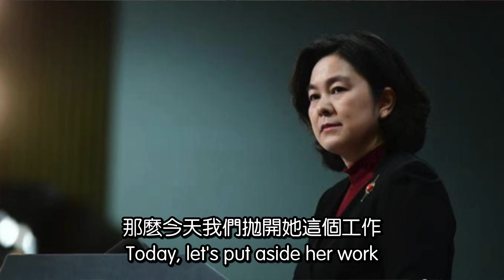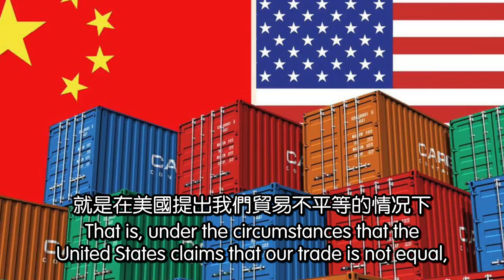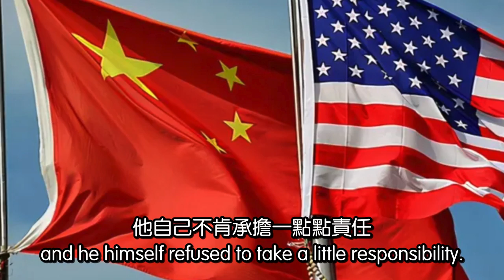华春莹任外交部部长助理。华大妈高升了。当战狼的好处，可升官、可发财。2021.10.24NO978#华春莹#华春莹任外交部部长助理